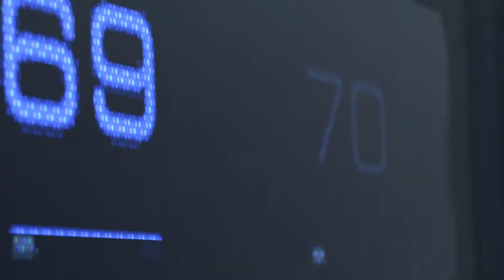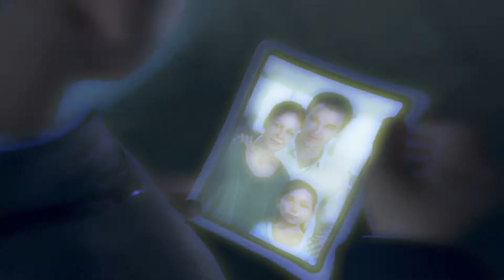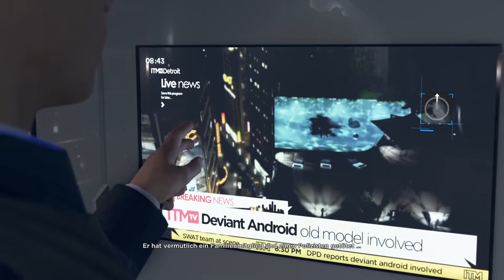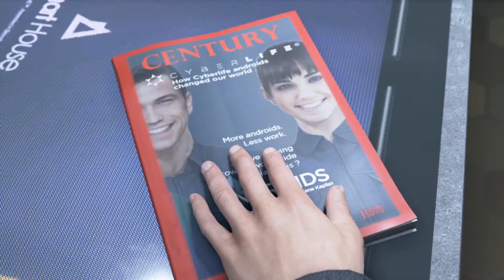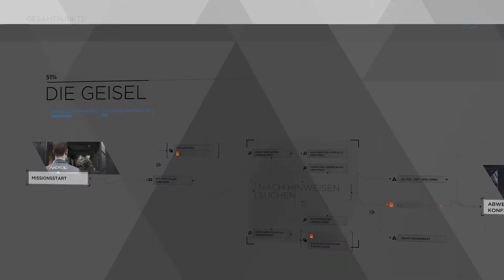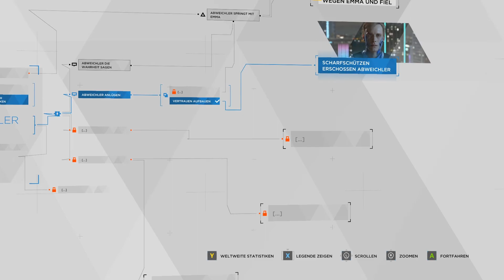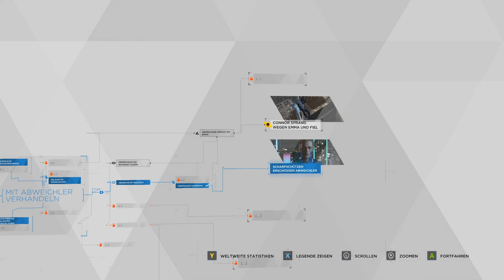Detroit Become Human 🤖 #01 Die Geisel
Detroit Become Human 🤖 Let's Play